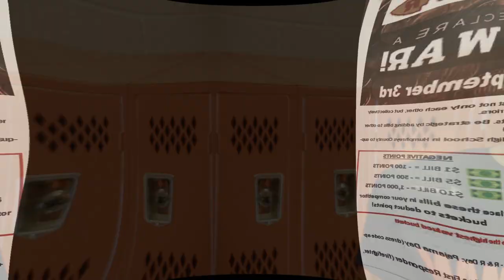Penny Wars Final Day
Due to no school Friday today is it! Get that change in. And don't forget the Backyard Brawl is tomorrow night against Riverdale.